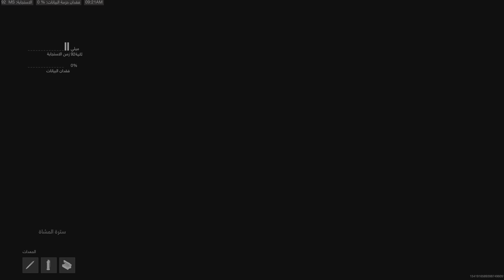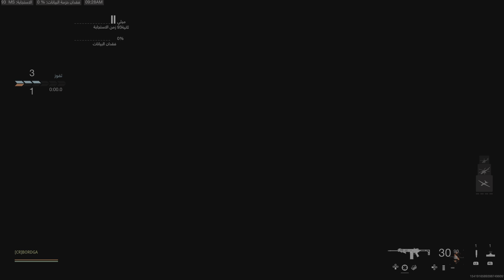Call of Duty_البحث والتدمير 10